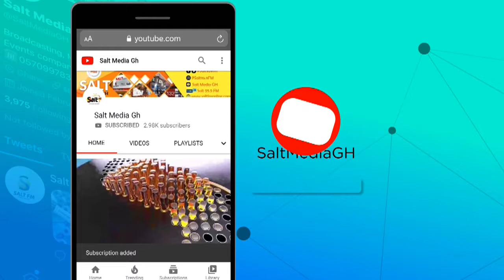APASKA ON SALT DRIVE WITH FREDINO, WOFA KWEKU POKU & MAAME POKUAH ON SALT 95.9FM || 26/08/21